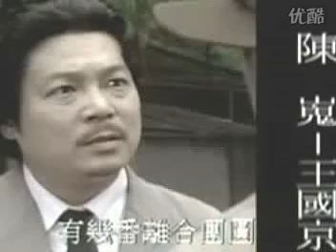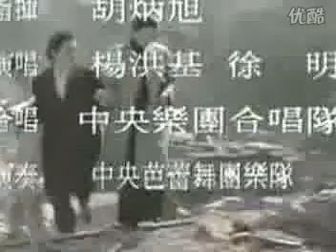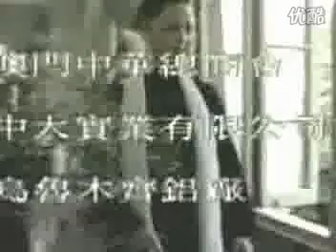电视剧《宋氏三姐妹》片尾曲《有几番风雨晴天》